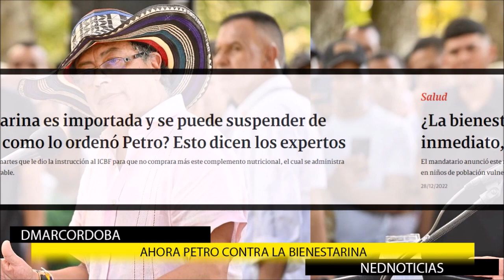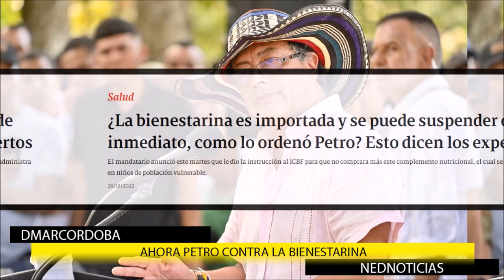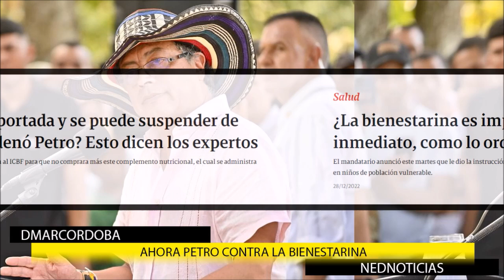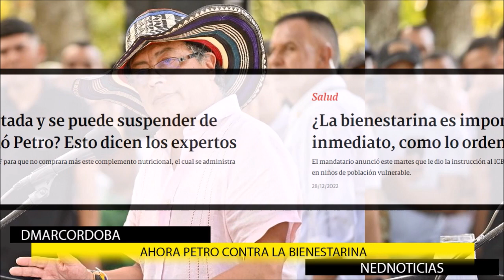TREMENDIO LÍO ❌ AHORA PETRO CONTRA LA BIENESTARINA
¿La bienestarina es importada y se puede suspender de inmediato, como lo ordenó Petro? Esto dicen los expertos. El mandatario anunció este martes que le dio la instrucción al ICBF para que no comprara más este complemento nutricional, el cual se administra en niños de población vulnerable.